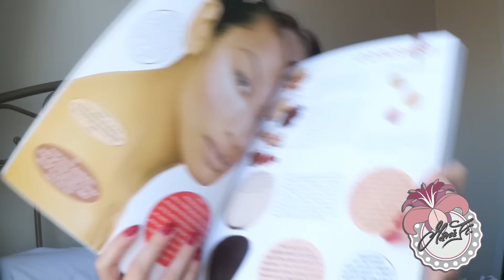Kevyn Aucoin Event | Vorstellung der Fall/ Holiday Collection 2015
Ich hatte die Ehre auf ein Event von Kevyn Aucoin zu gehen und möchte euch daher die neue Kollektion vorstellen. Nicht alle Produkte sind aus der neuen Kollektion und ich habe leider auch nicht alles was neu ist. Ich hoffe es gefällt euch trotzdem.

Folgt mir auch auf I N S T A G R A M : xmarie.k

Ich bin jetzt auch auf T W I T T E R: xmariek

Marie! ♥